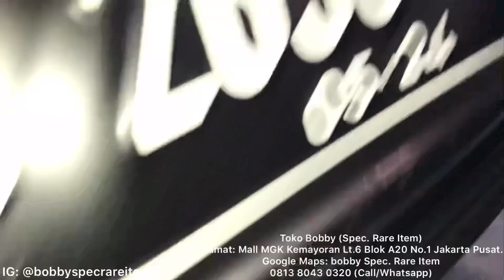LAGI LAGI MOBIL BARU LANGSUNG UPGRADE! Honda HRV Facelift SE 2019 Pasang Cover Engine Original Honda